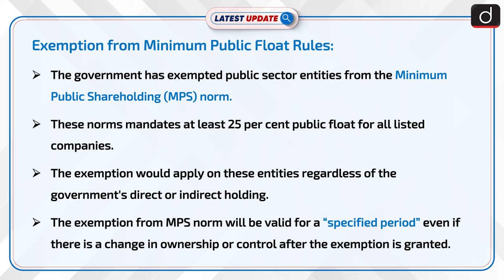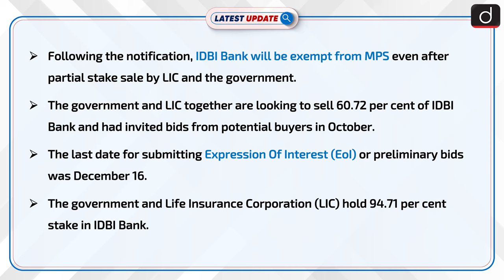Minimum Public Float Rules - Latest update | Drishti IAS English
The government has exempted public sector entities from the Minimum Public Shareholding (MPS) norm. These norms mandates at least 25 per cent public float for all listed companies. The exemption would apply on these entities regardless of the government's direct or indirect holding.

Dear Viewers, The ‘Latest Update’ Program is Team Drishti IAS English's new initiative. The main objective of this program is to cover all the relevant and important topics from UPSC and state PSC points of view. In this program, one particular topic of current affairs will be discussed in a concise manner. This will make it easy for aspirants to understand the news. A lot of direct questions asked in the preliminary examinations are covered in this program. Similarly, this program will help you a lot in making the answers authentic in the mains examination as well.